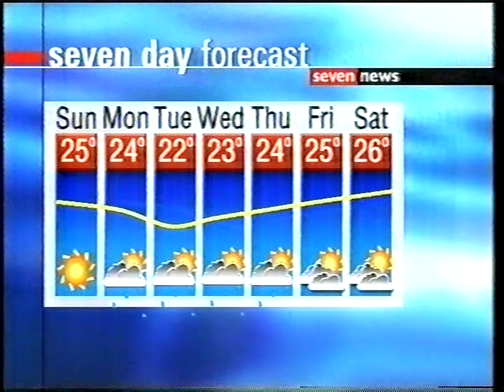Seven News Sydney - 9pm Weather Update (31.3.2001)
With Chris Bath. Recorded off Channel Seven Sydney (via the Illawarra) on Saturday the 31st of March 2001.

Equipment:
Ripped from a Very worn TDK HS E-180 VHS Tape recorded in LP Speed and Hi-Fi Stereo.